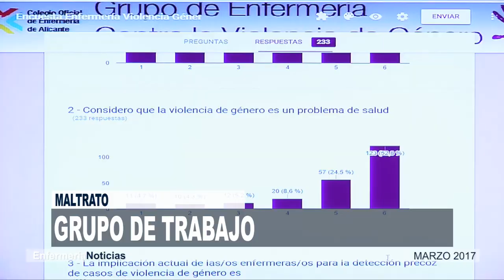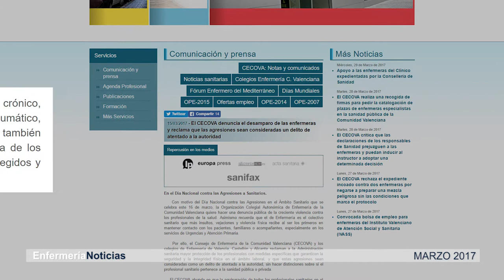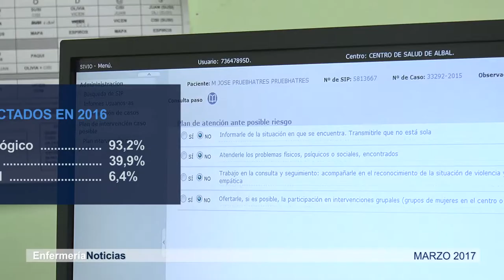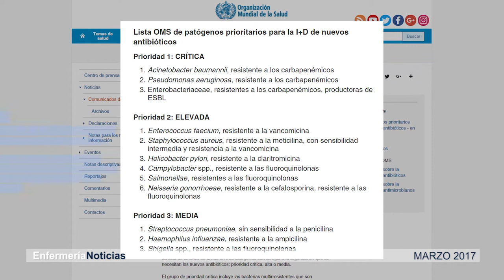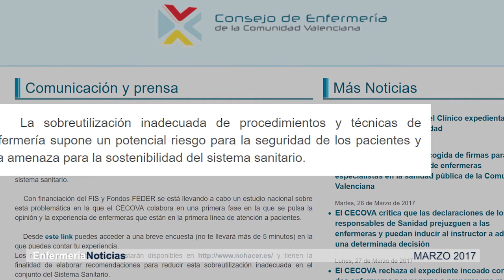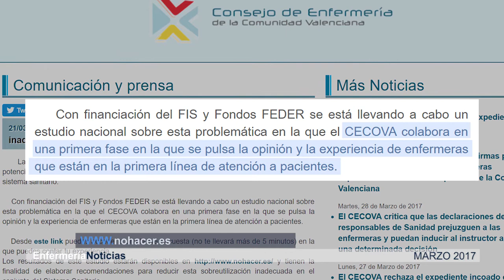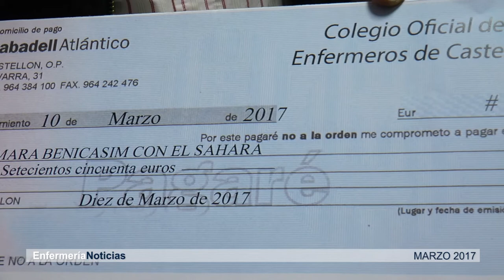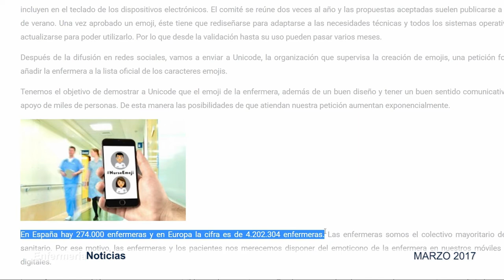Informativo Marzo 2017 | Cecova TV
En 2016 aumentó el número de denuncias por agresiones a profesionales de Enfermería en la Sanidad de la Comunitat Valenciana respecto al año anterior. El 16 de marzo fue el Día Nacional contra las Agresiones en el Ámbito Sanitario. Hablamos de este tema y también del apoyo de la profesión a las dos enfermeras del Hospital Clínico de Valencia, una de ellas embarazada, a quienes se les expedientó tras negarse a preparar un fármaco biopeligroso sin la "campana" de seguridad que figura en el correspondiente protocolo